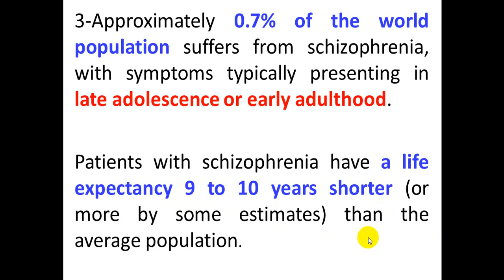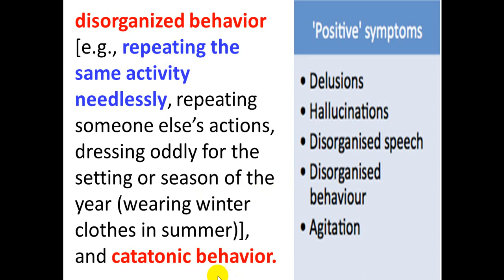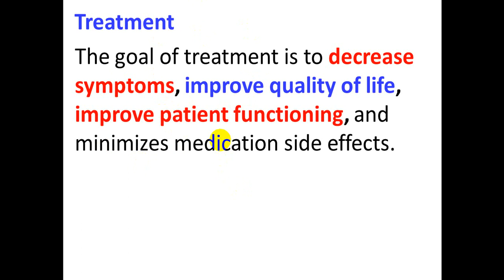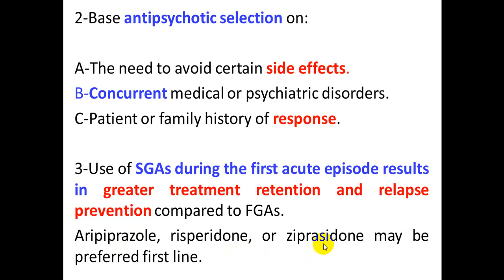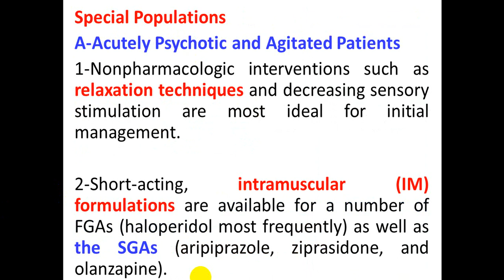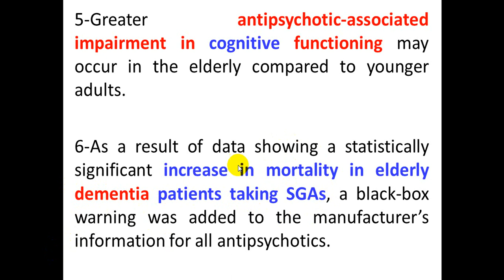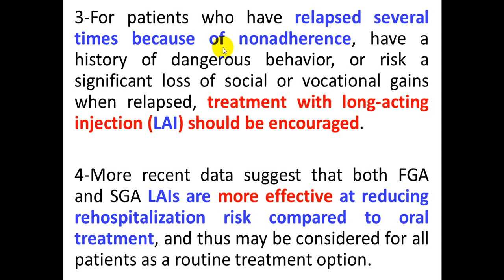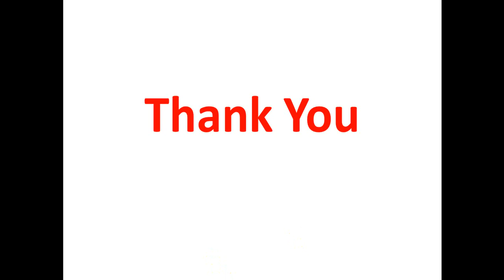Schizophrenia. Dr. Dheyaa Jabbar